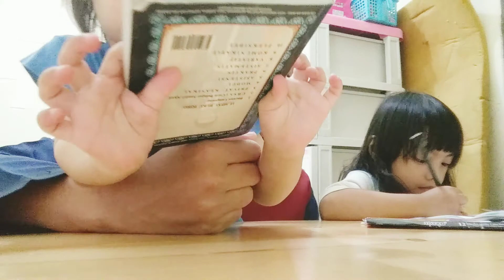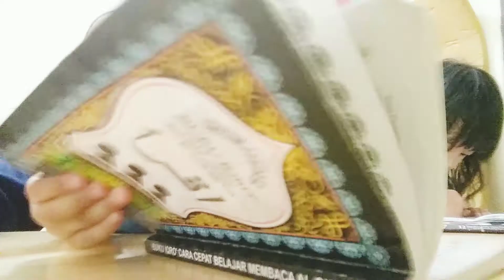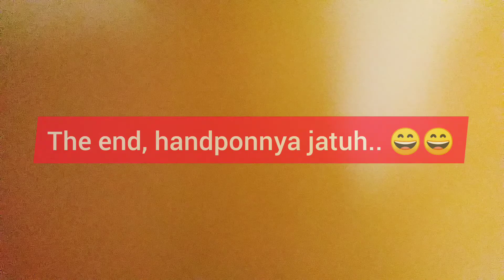Aisha baca Iqro, bisa ga ya ?? Kira-kira kakak Aira curhat apa ya ke ayah ??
Terima Kasih temen-temen yang sudah menonton. :)